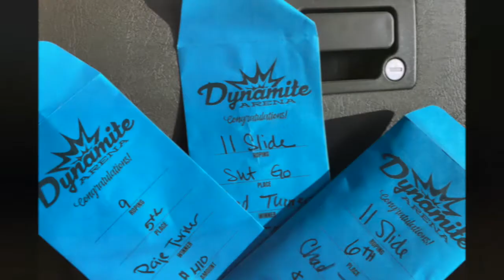Doolin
Is nominated to sell Lot #18 February 15, 2020 at The San Antonio Ranch Gelding Sale by Premier Equine Auctions.

Hands down the prettiest sorrel gelding, has a HUGE hip, babydoll head and a big expressive eye. Double loaded with talent- Doolan Rides-Slides-Spins and Wins!!! A true all around gelding that will take the place of those 4 horses you have in your trailer. A finished reined cow horse, ranch rider deluxe, a jamb up heel and head horse also roped calves! Won saddles, lots of cash and so many prizes. He is ready to go and win for you- come and cheer Doolan on in the Ranch Horse Competition. Sound. A sale highlight!!!